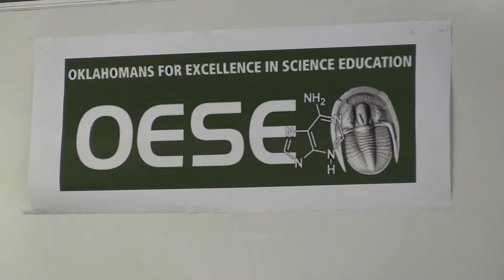Dr. Victor Hutchison on the OESE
Dr. Victor Hutchison is the George Lynn Cross Research Professor Emeritus in the Department of Zoology at the University of Oklahoma. He's also a past-president of Oklahomans for Excellence in Science Education.